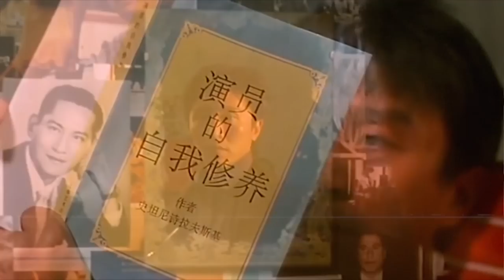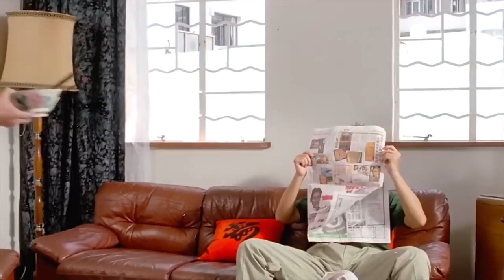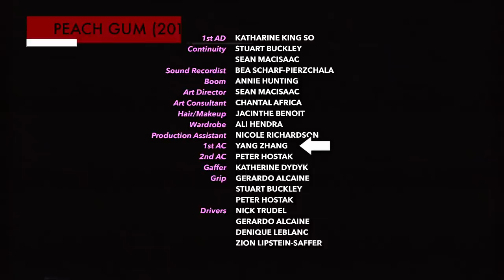Cinema: Industry of Broken Dreams | VIdeo Essay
Stephen Chow's new film "The New King of Comedy" just came out, and people can't stop talking about it. While we, in the west, may not all have the opportunity to see it, we can always watch and talk about the original "King of Comedy".

In this episode, I'll talk about Stephen Chow, share some insight into the production of the film, and my personal feelings in regards to the film as a filmmaker.

Yes, the film ends with a Pringle commercial...